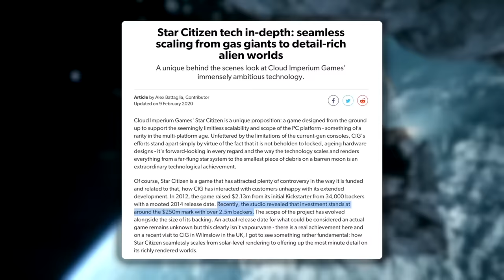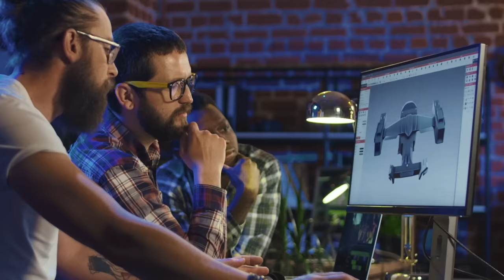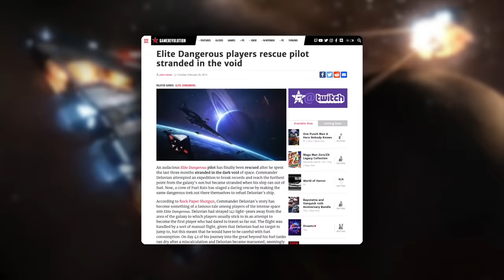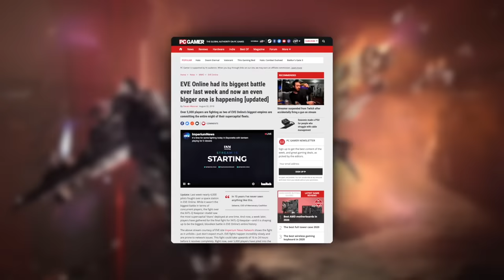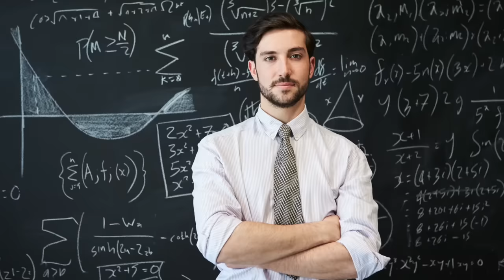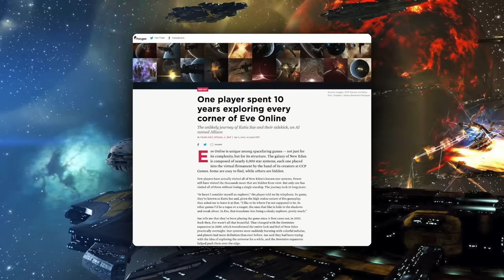5 Game Worlds BIGGER Than Planet Earth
Today we wanted to talk about some of the biggest video game worlds with games on PC, PS4, Xbox One, and more. This is beyond Skyrim and GTA, folks.